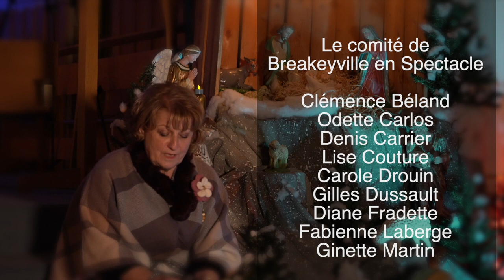Gala de Noël 2020 de Breakeyville en Spectacle - Diffusé en Première le 20 décembre 2020 à 20 hres.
POUR LES DONS, UTILISEZ PLUTÔT L'ADRESSE . Merci!
Spectacle virtuel mise en ligne le 20 décembre 2020 à 20 hres présentant 17 prestations d'artistes locaux du quartier Breakeyville de la ville de Lévis.
La moitié des prestations ont été captées à l'église Sainte-Hélène, mettant en valeur l'architecture des lieux.
Par ordre d'apparition figurent:
Carole Drouin et Denis Carrier à 0:02:54 et 0:55:13
Geneviève Baril à 0:08:28
Fabienne Laberge à 0:12:50
Tri Louarn (Nadine Béland, Samuel Marc et Roch Pomerleau) à 0:16:53
Lise et Francine Couture à 0:20:06
Gaston Leclerc à 0:23:02 et 0:44:39
Marcel Pellerin à 0:26:36 et 0:59:08
Gilles Dussault à 0:31:41
Jacques Laprise à 0:35:16
Stéphane Proulx à 0:37:52
Jean-Noël Laprise à 0:42:11
Jeff Carrier à 0:44:39
Diane Fradette à 0:46:49
Jacques Métivier à 0:51:12
Langis Lapierre à 1:05:28

Merci aux 25 choristes virtuels qui ont bonifiés la prestation du Minuit chrétien. Nos excuses à Nadine Béland qui ne figure pas dans la vidéo.
Tout le travail entourant la réalisation de cette vidéo a respecté à la lettre les exigences de la CNESST en matière de sécurité sanitaire en cette période de pandémie liée à la COVID-19.

La conception et la réalisation de cette vidéo sont une gracieuseté des Productions Techno-Denis.